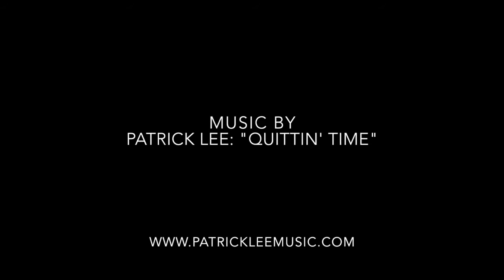Classic cars: Cruising in a red 1967 Mustang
Rocky Pompa of Staten Island shows off his red 1967 Mustang. (Video by Anthony DePrimo)